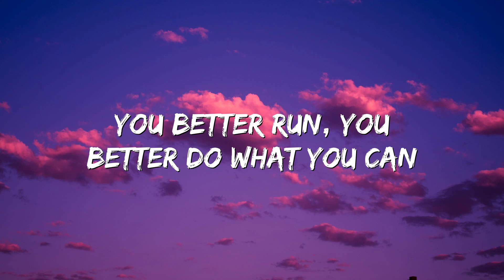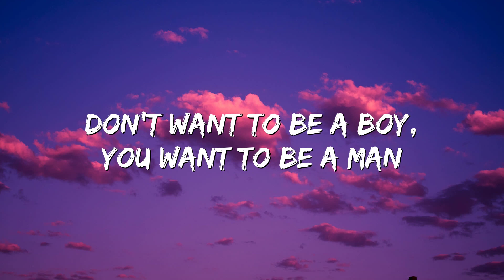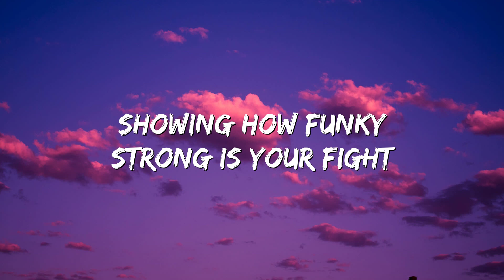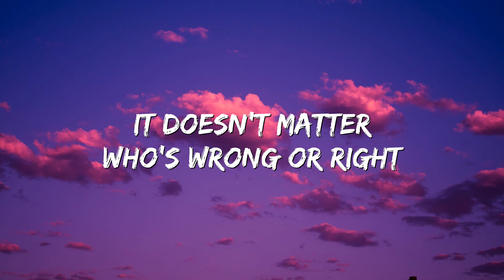Beat It - Michael Jackson (Lyrics)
🎤 Lyrics: Beat It - Michael Jackson

They told him
"Don't you ever come around here
Don't want to see your face
You better disappear"
The fire's in their eyes and
Their words are really clear
So beat it, just beat it
You better run, you better do what you can
Don't want to see no blood
Don't be a macho man
You want to be tough, better do what you can
So beat it, but you wanna be bad
Showing how funky strong is your fight
Just beat it, beat it, ooh
They're out to get you
Better leave while you can
Don't want to be a boy, you want to be a man
You want to stay alive
Better do what you can
You have to show them
That you're really not scared
You're playing with your life
This ain't no truth or dare
They'll kick you, then they beat you
Then they'll tell you it's fair
Beat it, beat it, beat it, beat it
It doesn't matter who's wrong or right
Just beat it